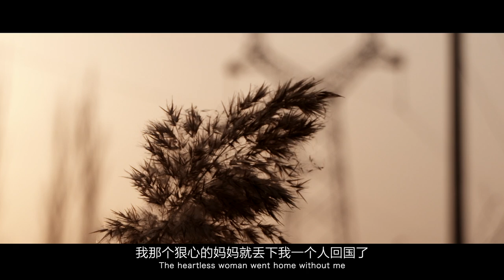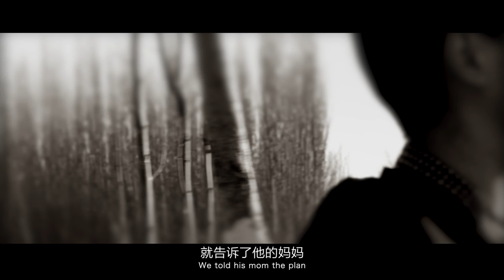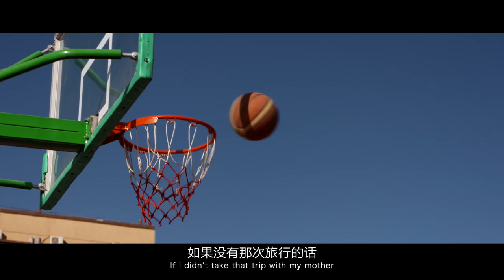Hamza Yakup -My Life Is No Longer Bumpy-艾米扎•亚合甫《我的人生不再坎坷》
18岁的艾米扎在国外旅行的4个月里接触了宗教极端主义和暴力恐怖思想，甚至差点去叙利亚参加圣战。幸运的是，因为恐惧，也因为姥姥的一通电话，他回到了祖国。在职业技能教育培训中心学习后，艾米扎终于明白那些披着宗教外衣的谎言背后是利益的驱使，恐怖分子利用他们这个年龄段的叛逆和无知，目的是让他们成为其实施暴力恐怖活动的工具，最终沦为牺牲品。如今，他的梦想是重回校园，考上北京电影学院，成为一个明星，把本民族的文化发扬光大。
Hamza Yakup, an 18-year-old Uygur teenager, was brainwashed with extremist thoughts when he travelled abroad. Now he knows the ulterior motive of terrorists after he studied at a vocational and training center. He dreams of becoming a movie star to promote Uygur culture.